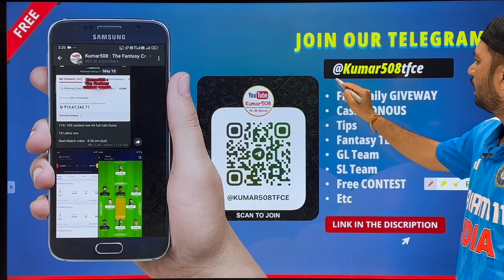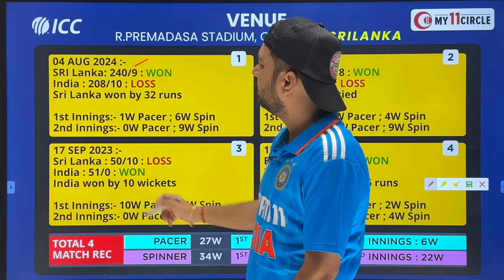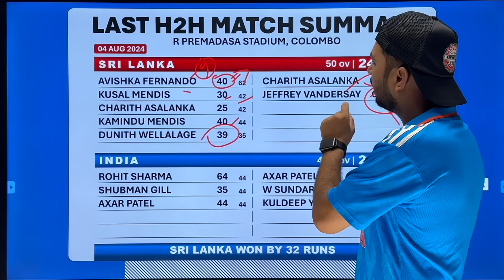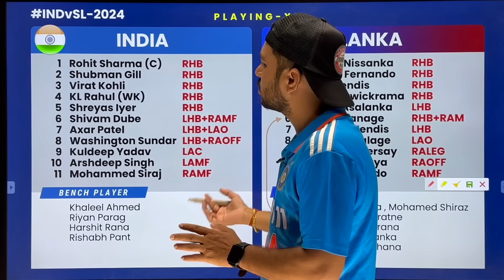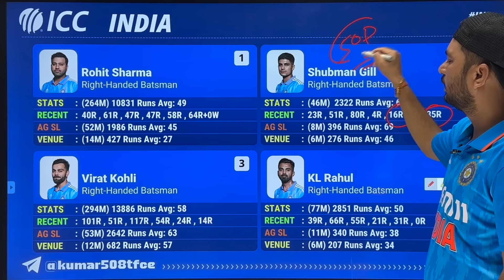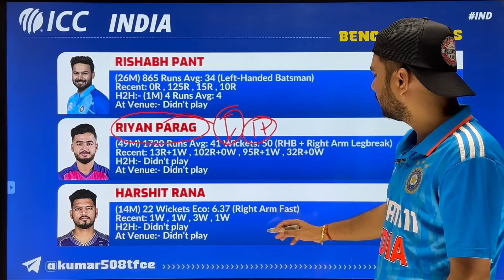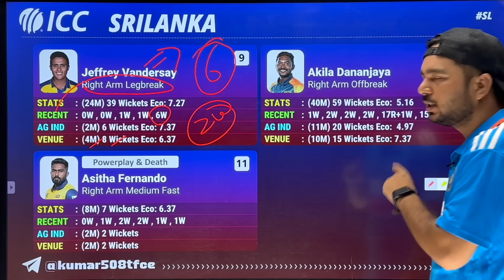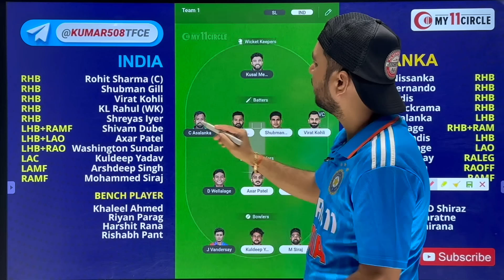INDIA vs SRI LANKA 3RD ODI prediction Team| IND vs SL TEAM Match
Use my exclusive coupon: KUMAR23 to get an additional 20% extra cash on the first deposit"

Fantasy cricket team prediction

1. This Game involves an element of financial risk and may be addictive, please play responsibly and at your own risk.
2. All Brands Promoted In This Video Such as "League11" and "my11circle" are "Game of Skills" not "Game of Chance".
3. We are not responsible for any type of loss / profit if happens after watching this video, we just share our experience to guide and help people who are already playing this since long time, we dont influence new audience to start playing this game, this video is only for audience which plays. These games are not allowed in some states of India such as Telangana, Assam, Odisha, Nagaland, Sikkim, Andhra Pradesh.